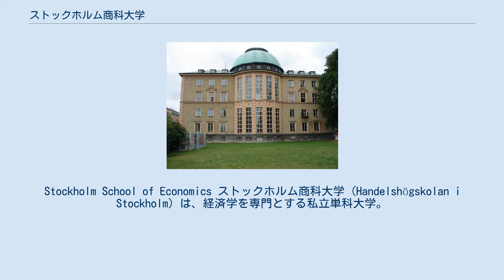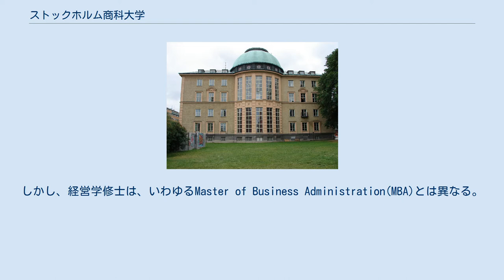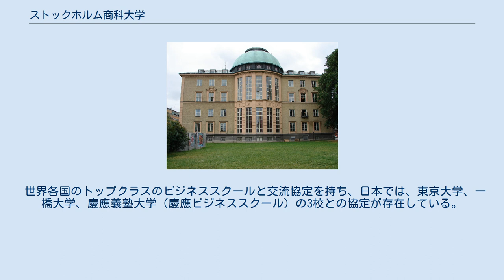ストックホルム商科大学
Stockholm School of Economics ストックホルム商科大学 (Handelshögskolan i Stockholm) は、経済学を専門とする私立単科大学。
英語での名称はストックホルム・スクール・オブ・エコノミクス (Stockholm School of Economics) 。
 1909年に実務教育の向上を目的として設立され、現在も同地に本拠を置く。
個人信託によって管理されているが、スウェーデン政府の支援も受けている。
スウェーデンの商学部の中では最難関でありマスター課程のマネージメントプログラムはファイナンシャルタイムズにより欧州13位とランク付けられている。
 ストックホルム商科大学では、いわゆる学士、修士が統合された4年間一貫での、経営学および経済学の修士課程に基づきカリキュラムが編成されていたが、EU加盟国等間での、学位／単位の標準化の動きを受けて、日本の大学／大学院と同様に、学士／修士が取得できるようになった。
学士は3年間、修士は2年間で標準的なカリキュラムでは取得できる。
ここでいう修士は、Master of Science (MSc)であり、専攻とあわせて、日本語訳すると、経営学修士または、経済学修士ということになる。
しかし、経営学修士は、いわゆるMaster of Business Administration(MBA)とは異なる。
職務経験者を対象としたMBAプログラムは別途開講されている。
ストックホルム商科大学で行われている研究の半分は経営学に関する学際的研究であり、残り半分は経済学、統計学、金融工学に関する研究である。
 ストックホルム商科大学において名を馳せた人物として、エリ・ヘクシャーとベルティル・オリーンがいる。
彼らは国際貿易に関するヘクシャー＝オリーンの定理を構築し、1977年にオリーンはノーベル経済学賞を受賞した。
また、ヘクシャーはスウェーデンにおいて経済史を学問の一分野にまで発展させたことでも知られている。
 世界各国のトップクラスのビジネススクールと交流協定を持ち、日本では、東京大学、一橋大学、慶應義塾大学（慶應ビジネススクール）の3校との協定が存在している。